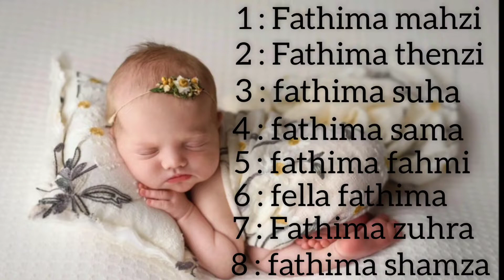60+ baby girls names / starting fathima / Arabic baby girls 2023 to 24 trending names and meaning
Best